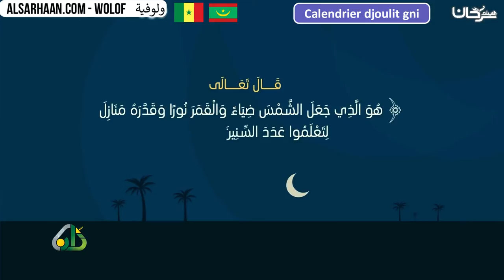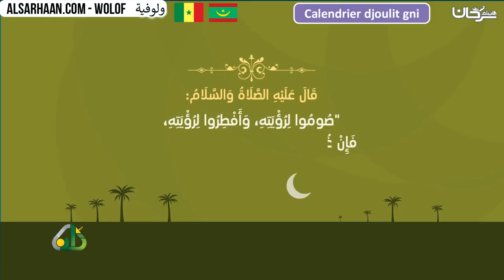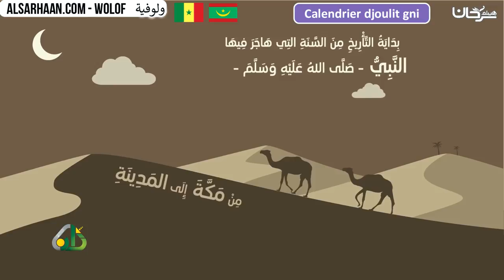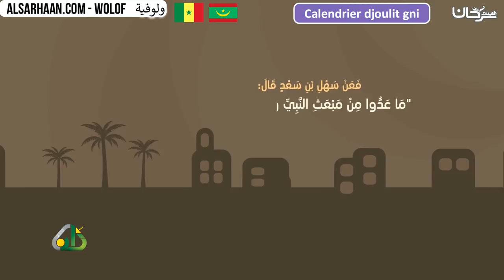Calendrier djoulit gni